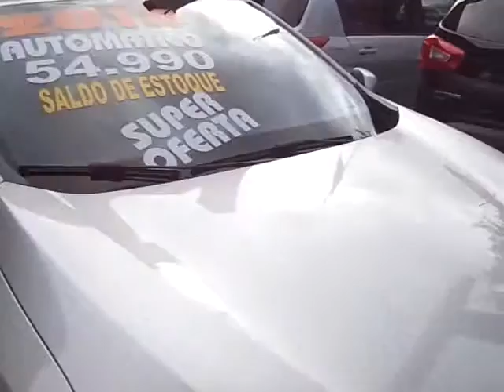RENAULT FLUENCE 2.0 DYNAMIQUE 16V 4P 2014 - CABRAL AUTOMOVEIS - CARROS USADOS E SEMINOVOS